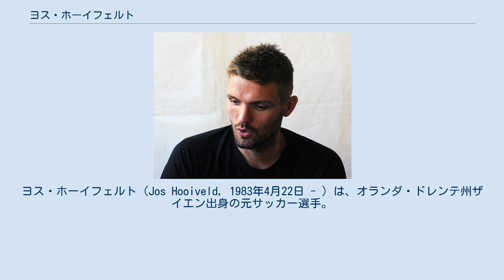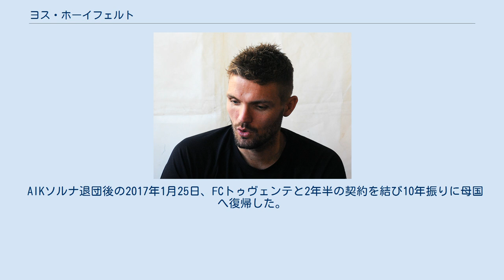ヨス・ホーイフェルト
FCインテル・トゥルクの選手
ヨス・ホーイフェルト（Jos Hooiveld, 1983年4月22日 - ）は、オランダ・ドレンテ州ザイエン出身の元サッカー選手。
 2010年1月11日、セルティックFCと3年半の契約を締結したと発表された。
移籍金は約140万ポンド。
同年1月30日に行われたハミルトン・アカデミカルFC戦で移籍後初出場を果たした。
しかし続くキルマーノックFC戦で太ももを負傷し、そのシーズンはそれ以降試合に出場していない。
2010-11シーズンは開幕戦にスタメン出場し、リーグ戦に復帰している。
2011年1月、FCコペンハーゲンへレンタル移籍。
 2011年8月にサウサンプトンFCにローンで加わるが、同年12月に完全移籍した。
2014年9月、ノリッジ・シティFCにレンタル移籍。
2015年1月26日、チャンピオンシップのミルウォールFCにシーズン終了までレンタルで加入した。
 AIKソルナ退団後の2017年1月25日、FCトゥヴェンテと2年半の契約を結び10年振りに母国へ復帰した。
 2018年6月5日、オレンジカウンティSCに移籍。
同年12月30日に現役引退を表明した。